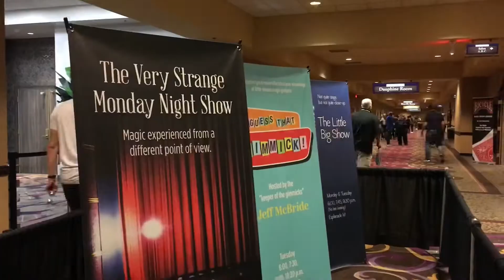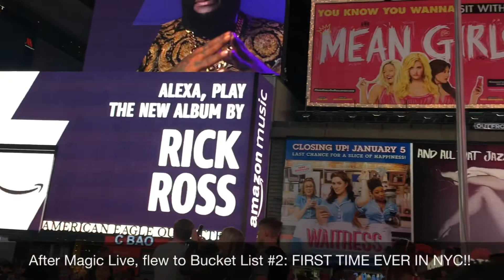LAS VEGAS VLOG #3 - GOJUMP VEGAS AND MAGIC LIVE 2019!!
In this latest Vlog, my vacation this time had the theme Bucket List. Doing several things for the first time. Tandem skydiving with GoJump Vegas, and after attending the Magic Live 2019 magicians convention, I travelled to New York for the very first time, and also sat in the iconic table where the Sopranos sat in their final scene together!

Area 51
ANIMATED Stratosphere Skyjump

And be sure to click the ‘Bell’ to receive notifications when I have a new video up!

Vegas Vlog travel music
Music
Wrong by Vyen